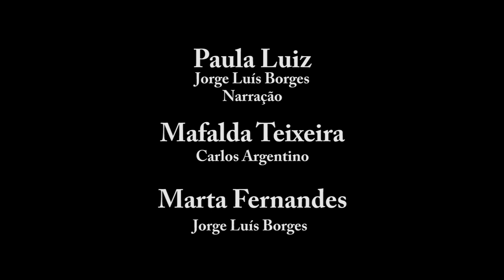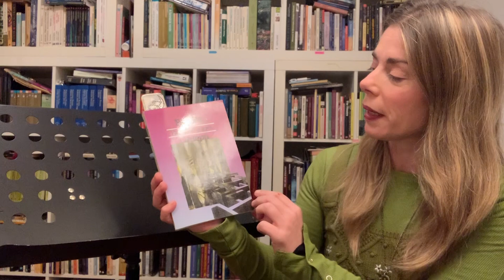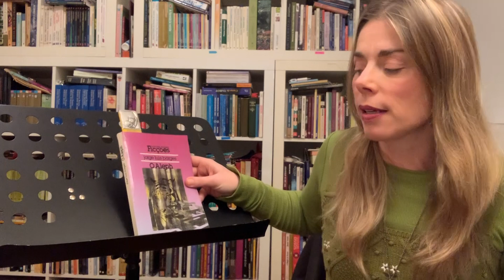"Contos Contados" - "O Aleph" de Jorges Luís Borges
1ª Sessão de "Contos Contados" dedicada a "O Aleph" de Jorge Luís Borges. Criação Cénica: Paula Luiz; Interpretações: Mafalda Teixeira, Marta Fernandes e Paula Luiz. Edição e Imagem: Fernando Mendes